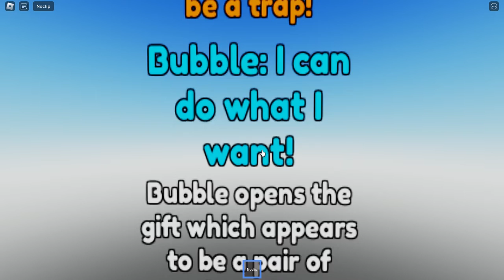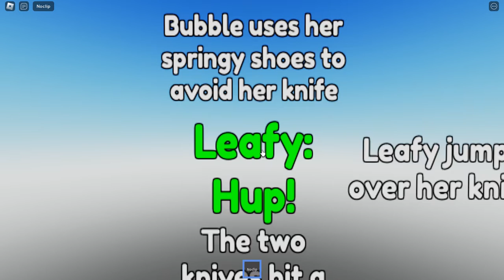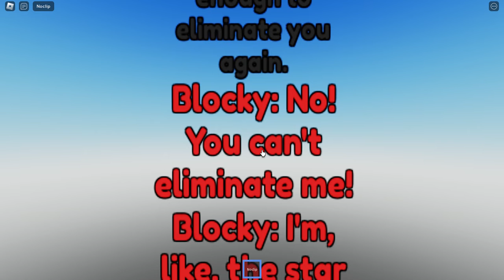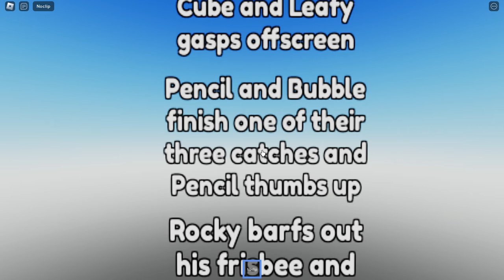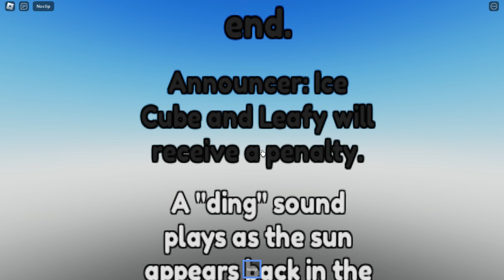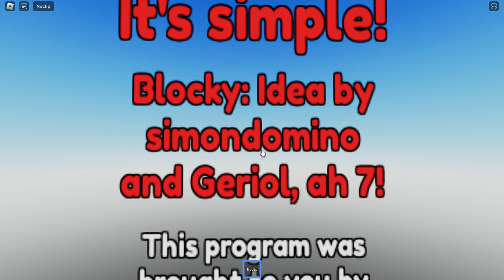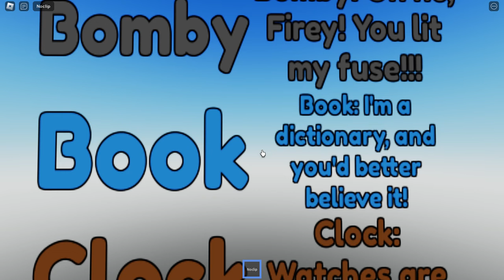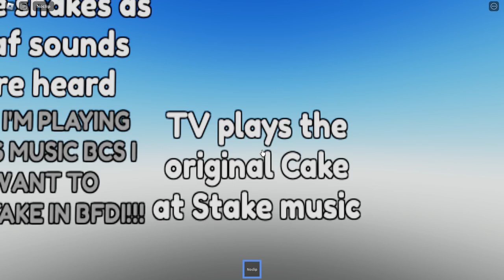bfdi transcripts: BFDI 17: The Reveal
the reveal of the elimination of a rejoinder contestant